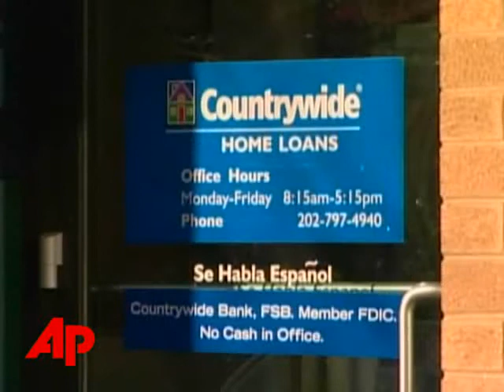Money Minute: Freddie Mac,Countrywide, Retailers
BusinessMoney Minute: Freddie Mac,Countrywide, RetailersMoney Minute: Freddie Mac,Countrywide, RetailersThe Associated PressMortgage financier has Freddie Mac has reported an $821 million second-quarter loss. The AP's David melendy reports on that and the rest of Wednesday's business headlines. (Aug 6)AP Money MinuteMortgage financier has Freddie Mac has reported an $821 million second-quarter loss. The decrease of one dollar and sixty-three cents per share was more than three-times larger than Wall Street expected. The dismal results come just weeks after the government threw a financial lifeline to Freddie and its sister company Fannie Mae to ward off fears the pair could collapse and take down the U.S. mortgage market. Connecticut is suing Countrywide Financial, alleging it misled borrowers into taking on risky home loans they could not afford. The state alleges the mortgage giant violated its consumer protection laws and charged unjustified fees to homeowners who defaulted. California, Illinois and Florida have filed similar lawsuits against the lender, whose shareholders recently approved a takeover by Bank of America. Retailers are preparing for a difficult back-to-school season and are aggressively slashing prices and amping up marketing in the battle for parents' bucks. Just how skittish shoppers are feeling will be seen tomorrow when many retailers report their July sales for stores open at least a year. A weak back-to-school season may signal trouble for the all-important holiday season, which begins not long afterward. I'm David Melendy with AP Money Minute ___ ___, The Associated Press.